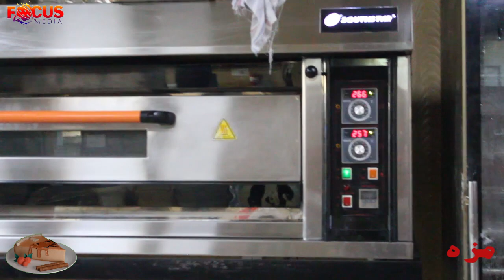برنامه مزه قسمت اول با فرخنده احسانیار - کافی شاپ سلایس کیک شیری - slice coffee shop - focusMedia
Focus Media #
در این برنامه طرز امدن ساختن کیک شیری را بیاد بسپارید.